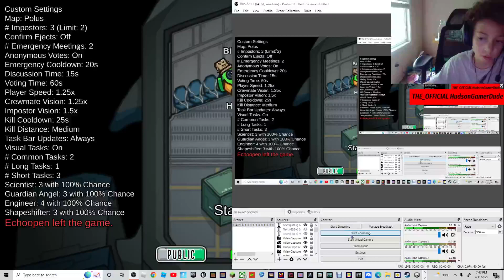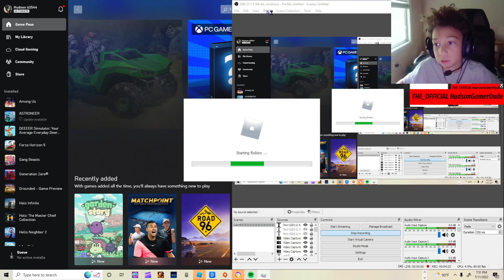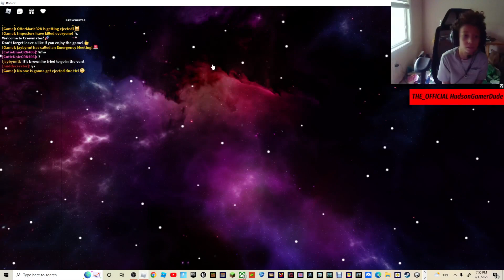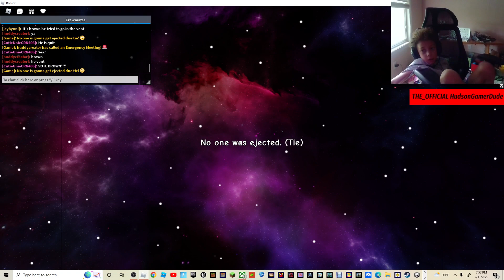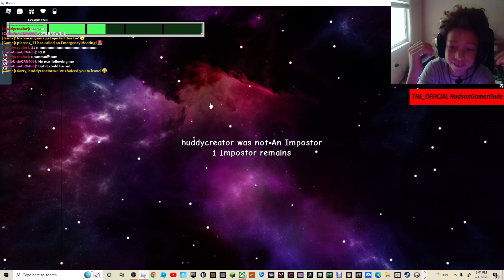Among us But Siri Controled me